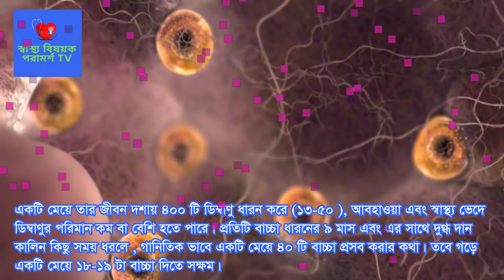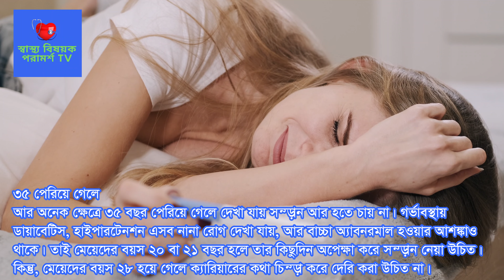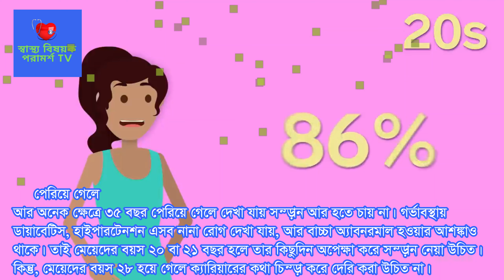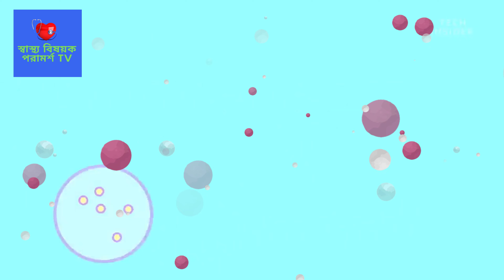একজন মেয়ে সারা জীবনে কয়টা বাচ্চা জন্ম দিতে পারে? মা হওয়ার বয়স কত? যে বয়সের আগে বা পরে বিপদজনক। দেখুন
How many children can a girl give birth to in her lifetime? What is the age to become a mother? Before or after that age is dangerous. see

Post related:
স্বাস্থ্য বিষয়ক পরামর্শ TV,একজন মেয়ে সারা জীবনে কয়টা বাচ্চা জন্ম দিতে পারে,মা হওয়ার বয়স কত,যে বয়সের আগে বা পরে বিপদজনক,নবজাতকের জন্য শুভেচ্ছা বার্তা,নবজাতক শিশুর যত্নজন্মের পর শিশু না কাদলে,
নবজাতকের বিভিন্ন সমস্যা,শিশু মৃত্যুর হার ২০২১ প্রতি হাজারে,নবজাতকের মৃত্যুর ছবি,নবজাতকের শরীর মোচড়ানোর কারন,নবজাতকের অসুস্থতার লক্ষণ,
কত বছর হলে মেয়েরা গর্ভবতী হয়,অল্প বয়সে বিয়ে ও গর্ভবতী হলে,বাচ্চা নষ্ট করার কতদিন পর মাসিক হয়,বাচ্চা নেওয়ার সঠিক পদ্ধতি,বাচ্চা নিতে চাইলে কত দিন সহবাস করতে হয়,৩৫ এর পর গর্ভধারণ,বেশি বয়সে সন্তান নেওয়া,
দ্বিতীয় বাচ্চা না হওয়ার কারণ,একজন মহিলা কতবার সিজার করতে পারে,সিজারে কয়টা বাচ্চা নেওয়া যায়,বাচ্চা নেয়ার জন্য সহবাসের নিয়ম,বাচ্চা না আসার কারণ,সন্তান জন্ম দেয়ার জন্য কিভাবে সহবাস করতে হয়?,বাচ্চা পেটে আসার উপায় কি?,বাচ্চা না হওয়ার জন্য কে দায়ী,বাচ্চা নিতে হলে কি করতে হবে?,বাচ্চা নেওয়ার জন্য সহবাসের উপযুক্ত সময়,বাচ্চা না হওয়ার কারন কি,মেয়েরা বাবার অনুমতি ছাড়া বিয়ে করতে পারবে কি,বাচ্চা,কতবার সিজার করা যায়? || ৬ সিজারে ৬টি সন্তানের জন্ম,বীর্য বেড়িয়ে গেলে কি বাচ্চা হয়?,
বিয়ের আগে গর্ভবতী হ‌ওয়ার লক্ষণ,‌ছেলেদের বিয়ের বয়স কমাতে চলেছে কেন্দ্র সরকার,মাসিকের বিপদজনক লক্ষণ,মোবাইল সাথে রেখে ঘুমানো কতটা বিপদজনক,বিপদজনক পোকা,যে খাবারে গর্ভের বাচ্চার ওজন বাড়ে,মাসিক দেরিতে হওয়ার কারণ,মাথার কাছে মোবাইল রেখে ঘুমানো পজ্জনক,মিসক্যারেজ বা গর্ভপাতের পর রক্তক্ষরণ,বয়স অনুপাতে কার কত ঘণ্টা ঘুমানোর য়োজন,নরমাল ডেলিভারীর হওয়ার নিয়ম,গর্ভধারণের সঠিক বয়স,গর্ভধারণের উপযুক্ত বয়স,এক মাসে দুইবার মাসিক হওয়ার কারণ,মাসিকে কয়দিন পরে মিলন করলে,শুনেছি যাদের বাচ্চা হয় না তারা সারোগেসির মাধ্যমে বাচ্চা জন্ম দেয়,সারোগেসি মানে কী সারোগেসির কারণ কি,সারোগেসি পদ্ধতি ইসলাম কি বলtasnim jara dr tasnim jara bangla health information bangla health advice গর্ভধারণ সহবাসের নিয়ম পদ্ধতি সহবাস গর্ভধারণের জন্য সহবাসের নিয়ম গর্ভধারণের সঠিক সময় কোনটি জেনে নিন বীর্যের পরিমাণ কত বীর্যের পরিমান বাড়ানোর উপায় গর্ভধারণ করার উপায় গর্ভধারণের উপযুক্ত সময় pregnancy planning সহবাসের নিয়ম পদ্ধতি trying to conceive get pregnant fast সহবাসের সঠিক সময় কোনটি pregnancy health tips pregnancy healthy food pregnancy health first trimester pregnancy first trimester healthy pregnancy tips healthy pregnancy meals healthy pregnancy diet healthy pregnancy routine pregnancy pregnant health গর্ভকালীন সমস্যা Pregnancy tips bangla health tips bangla language গর্ভকালীন প্রথম তিন মাস গর্ভকালীন পেটে ব্যথা gynaecologist স্বাস্থ্য টিপস pregnancy diet weight loss diet plan morning sickness prenatal care healthy weight গর্ভবতী কিভাবে হয় মেয়েরা গর্ভবতী কিভাবে হয় গর্ভধারণ মাতৃগর্ভে কিভাবে বাচ্চা আসে গর্ভবতী কিভাবে হয় ভিডিও একজন মহিলা কীভাবে গর্ভধারণ করেন মহিলা কিভাবে গর্ভবতী হয় মেয়েরা গর্ভধারণ প্রক্রিয়া কিভাবে ঘটে গর্ভধারণ প্রক্রিয়া শুক্রাণু ও ডিম্বাণুর মিলন কিভাবে হয় সন্তান নেয়ার সঠিক সময় egg sperm embryo conceive conceived human conception fertilization ovum ovulation and fertilization কিভাবে দ্রুত গর্ভবতী হবেন ডিম্বাণু বের হওয়ার লক্ষণ মাসিকের কতদিন পর ডিম্বপাত হয়